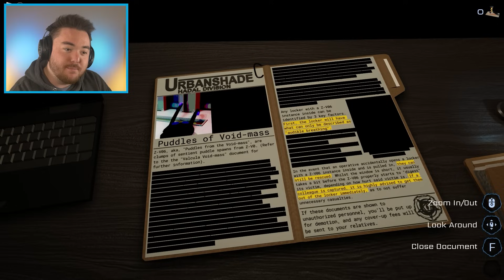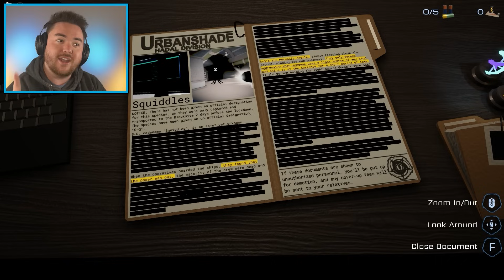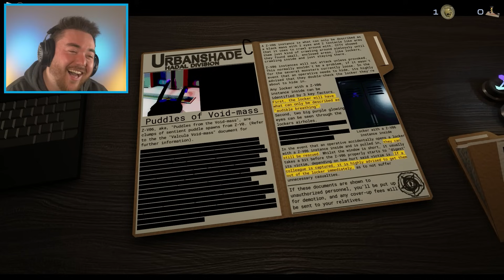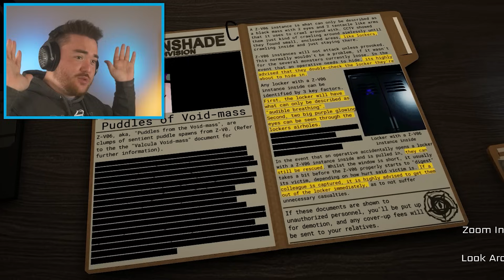PLAYING ROBLOX PRESSURE... (you have to see this)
What’s up MA DUDES! How is it going today? Today we are going to be playing ROBLOX PRESSURE!!! Yup, this is like a brand new Roblox Doors game that is all about going deeper into an underwater facility. We have to fight against entities and learn how to avoid them as we go deeper just like in Doors. Hopefully I can get to door 100 and maybe even discover some Roblox Pressure secret endings. But what’s more likely is that I keep getting caught and breaking the game along the way hahaha. Join me on this awesome and intense adventure as we discover what happens when we play ROBLOX PRESSURE!!! Enjoy.